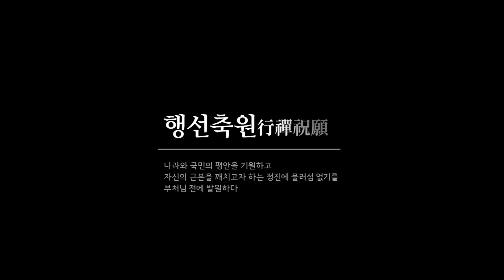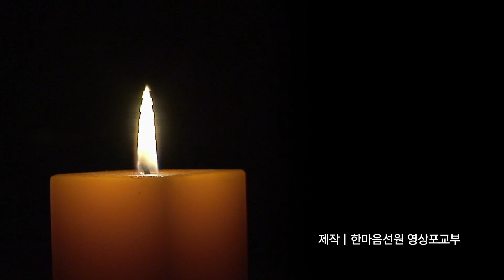행선축원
위의 경전 독송의 모든 음원 파일은 한마음선원 홈피에서 다운받으실 수 있습니다.